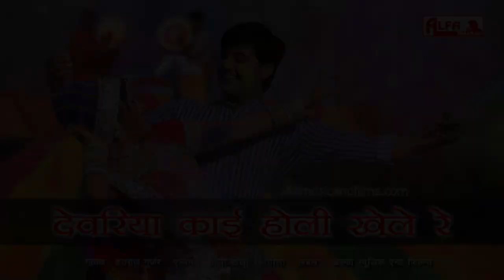देवरिया काई होली खेले रे | Rajasthani Fagan Song | Devariya Kai Holi Khele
Song: Devariya Kai Holi Khele
Singer: Hansraj Gurjar
Album: Holi Khela Re Rangeela
Audio-Video: Alfa Music & Films
Language: Rajasthani | Marwari